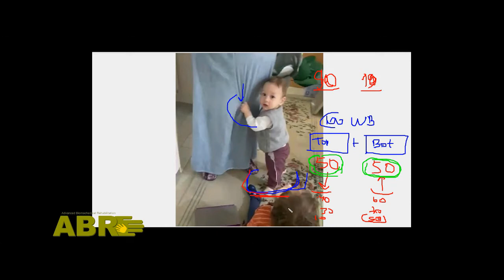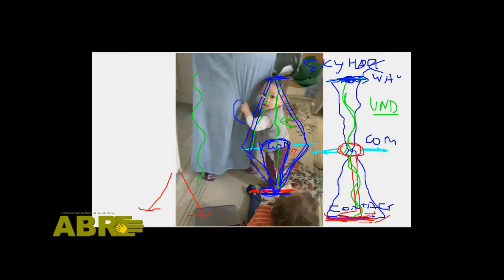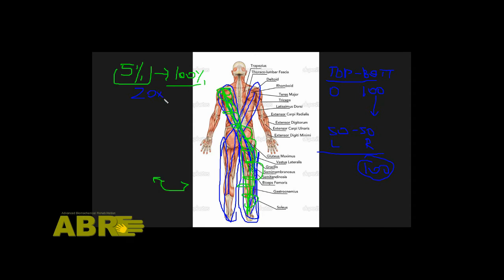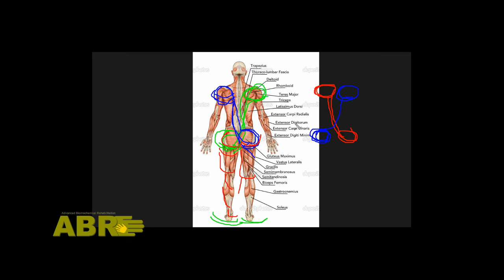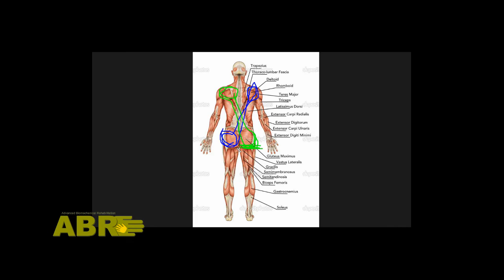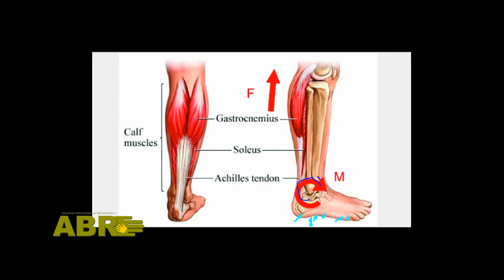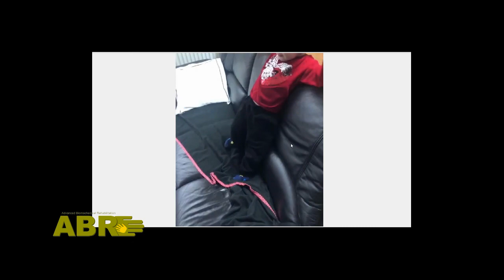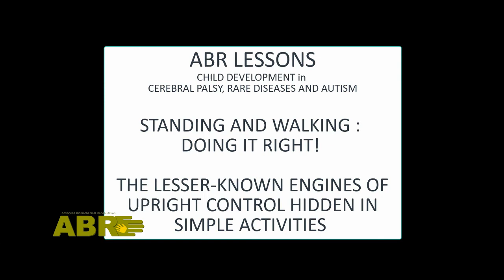Autismo y Parálisis Cerebral. ¡Hacerlo bien! - Estar de pie y caminar. Por Leonid Blyum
Nuestro curso "¡Hacerlo bien! en el que se abordan los problemas específicos a los que se enfrentan los niños del espectro autista en su vida diaria, también le ayudará a entender por qué su hijo tiene dificultades para caminar y mantenerse en pie.
Más información sobre el Curso "¡Hacerlo bien!" ¡pronto!

En este video, Leonid Blyum aborda algunos temas como el Centro de Masa, el agarre al suelo y las ondulaciones que en combinación explican la bipedestación y la marcha.

¡Esté atento a más información!

Puedes solicitar una Revisión Express Gratuita de ABR para saber cómo ABR puede ayudar a tu hijo con Autismo, Parálisis Cerebral o una enfermedad genética o rara.